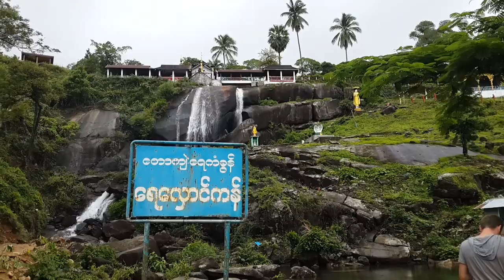Waterfall south of longlon Dawei part 2